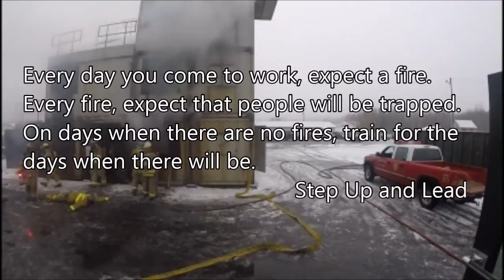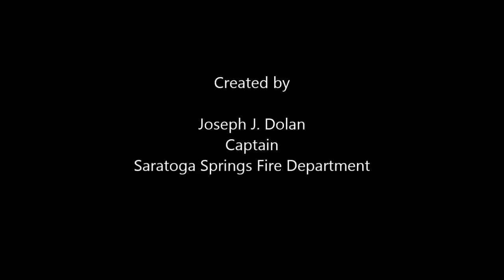Transitional Fire Attack Demonstration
December 3, 2014 Members of the Saratoga Springs Fire Department (Group 4) trained with Members of the Stratton Air National Guard. Transitional Fire Attack was Demonstrated and the difference between using a straight stream and a fog stream pattern.